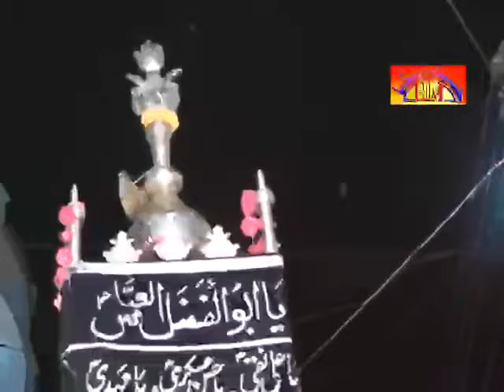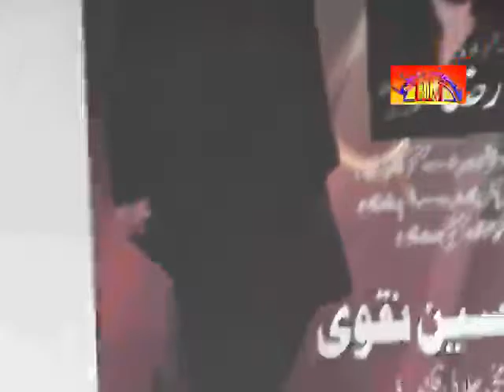Matami Sangat Sahzada Ali Akbar Matamdari | 26 Muharram 2015 , Sargodha